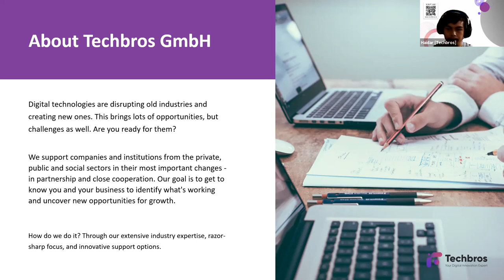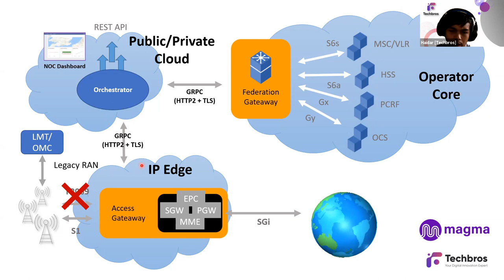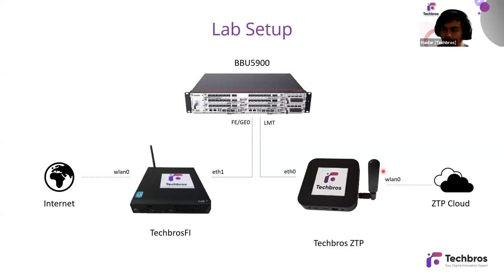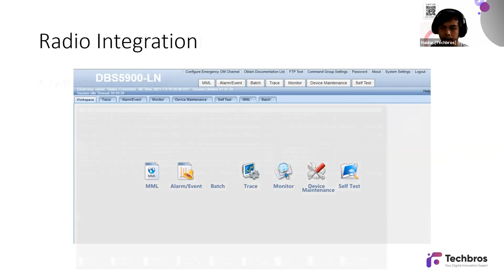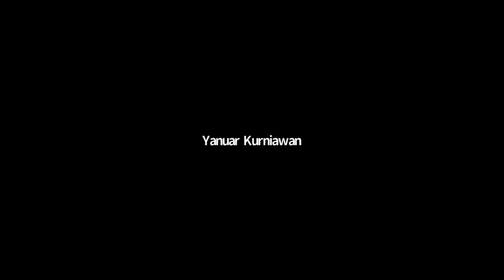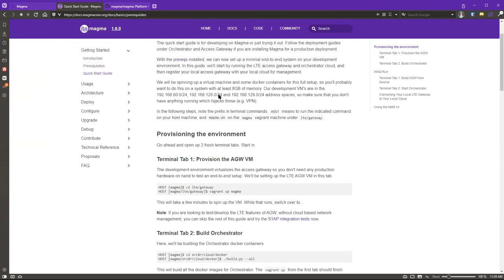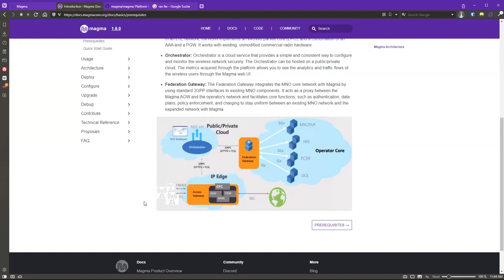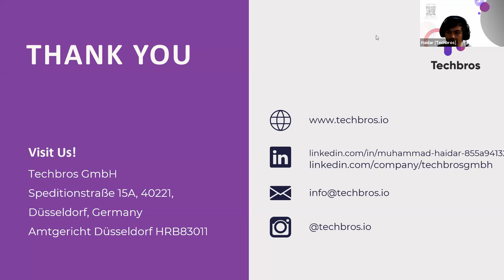How to integrate Huawei BBU5900 with Magma Core Network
Magma Core Network is an open-source Converged EPC that supports multiple technologies, (WiFi, LTE, 5G) with a federated deployment model to help operators and ISPs meet the exponential growth in data consumption.
We have already successfully integrated the new Huawei BBU5900 S1-IF with Magma Core Network.
In this webinar, we will show you step by step how to integrate using the Magma core network.